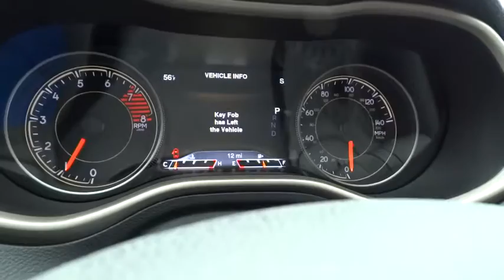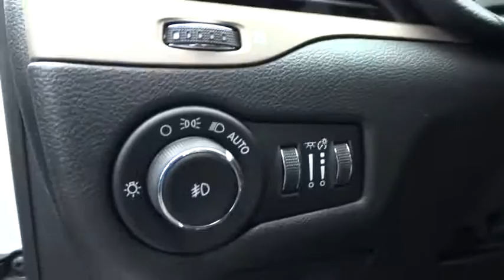2016 JEEP CHEROKEE Reno, Carson City, Northern Nevada, Sacramento, Elko, NV GW232960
2016 JEEP CHEROKEE

Heated Leather Seats, Dual Zone A/C, Remote Engine Start, Back-Up Camera, Aluminum Wheels, 4x4, Onboard Communications System, iPod/MP3 Input, Satellite Radio. Limited trim. EPA 28 MPG Hwy/21 MPG City! READ MORE!br /br /KEY FEATURES INCLUDEbr /Leather Seats, 4x4, Heated Driver Seat, Back-Up Camera, Satellite Radio, iPod/MP3 Input, Onboard Communications System, Aluminum Wheels, Remote Engine Start, Dual Zone A/C, Heated Seats, Heated Leather Seats. Rear Spoiler, MP3 Player, Keyless Entry, Privacy Glass, Steering Wheel Controls. br /br /EXPERTS REPORTbr /Great Gas Mileage: 28 MPG Hwy. br /br /WHY BUY FROM USbr /At Lithia Chrysler Jeep of Reno our first and foremost goal is to make your car-buying and ownership experience better than any other you've had near Carson City, Auburn CA, Sparks and beyond. And prepare to have your expectations exceeded. br /br /Price does not include $449 Dealer doc fee, taxes and license fees.ï¿½ Price contains all applicable dealer incentives and non-limited factory rebates. You may qualify for additional rebates; see dealer for details. br / Some of our used vehicles may be subject to unrepaired safety recalls. Check for a vehicle's unrepaired recalls by VIN